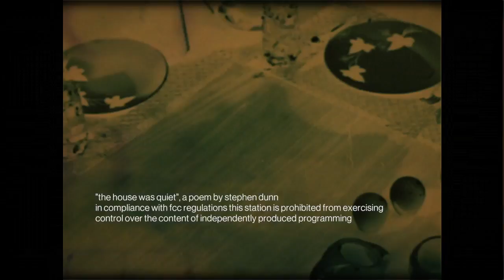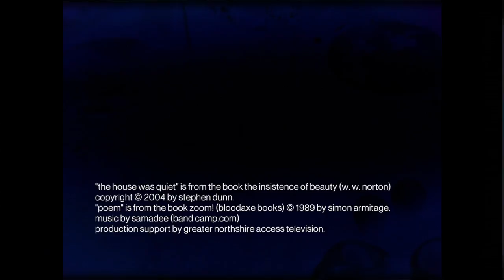Mono - Poems by Stephen Dunn and Simon Armitage 01.02.17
"The House Was Quiet" by Stephen Dunn; "Poem" by Simon Armitage.